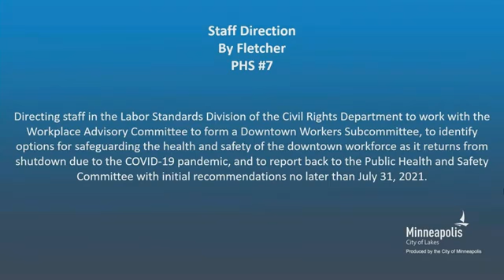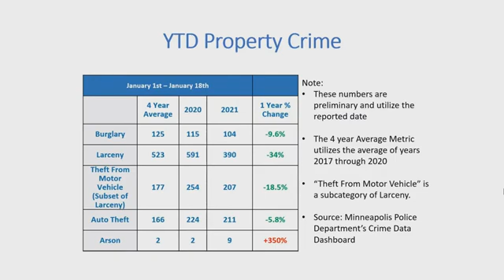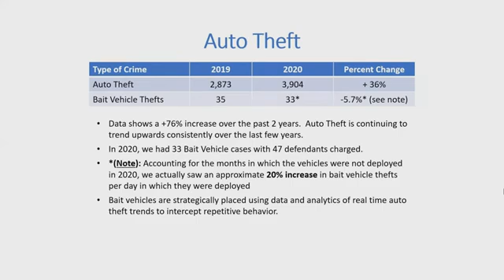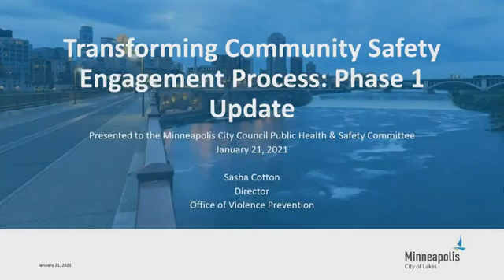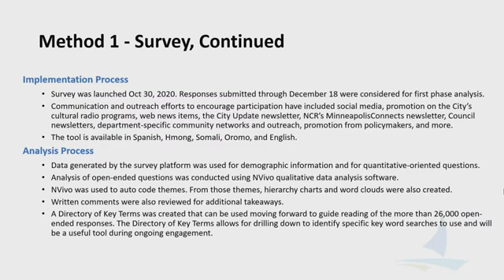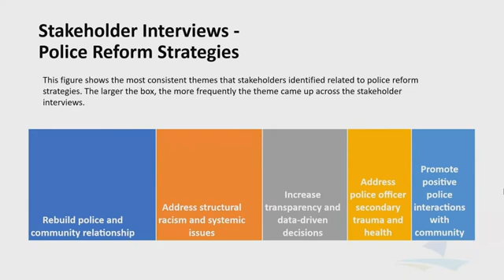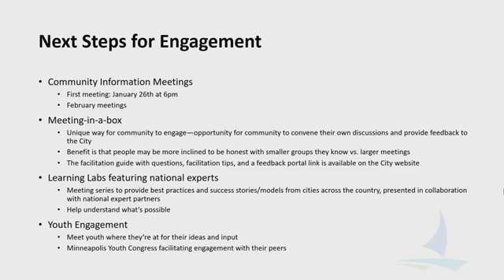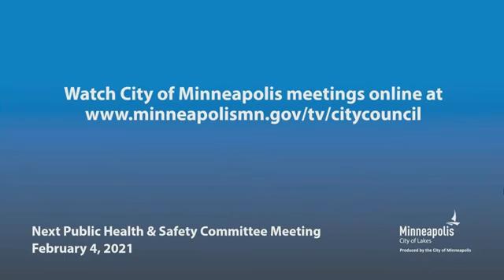January 21, 2021 Public Health and Safety Committee